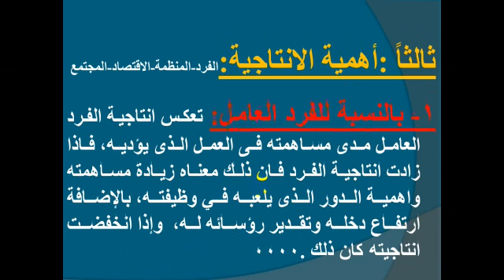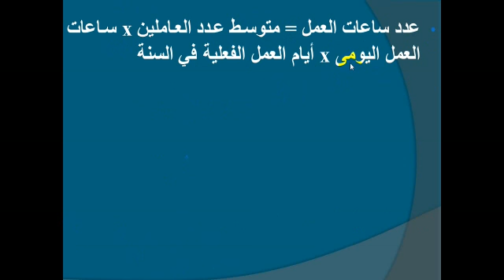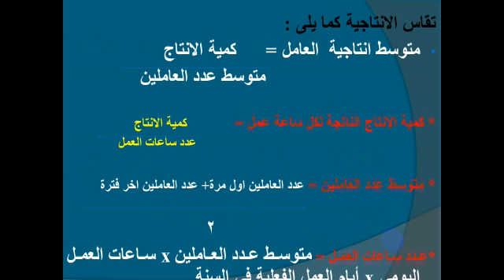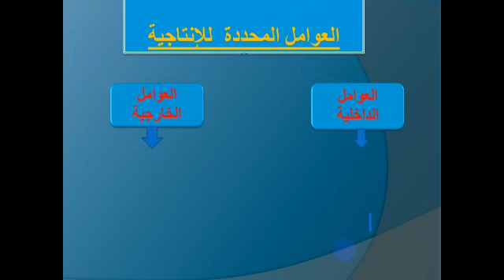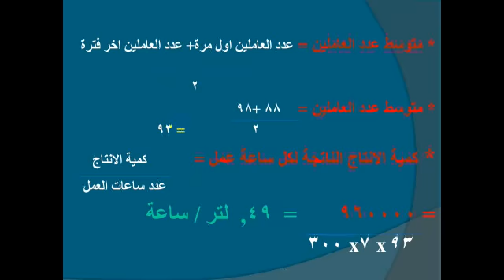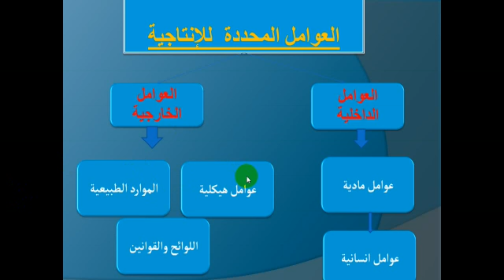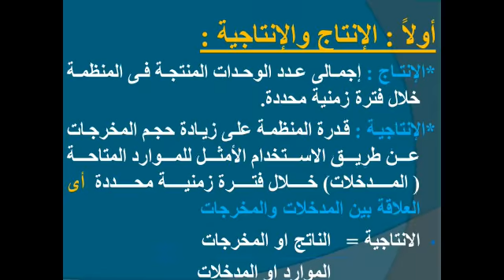المحاضرة الرابعة مادة الانتاج والعمليات الفرقة الثانية شعبة ادارة ومحاسبة . د / محمد الشوادفي